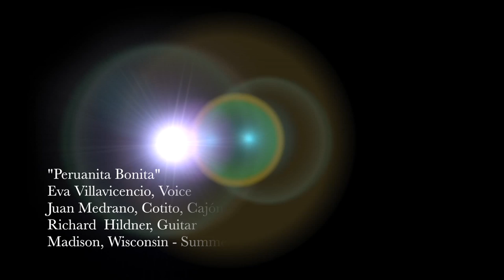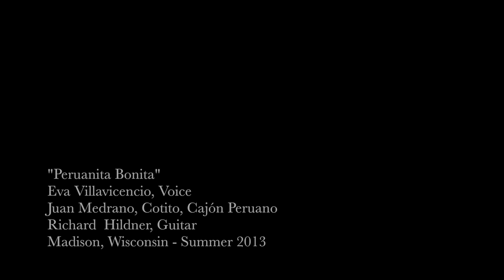Peruanita Bonita - EVA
PERU CRIOLLO
Featuring Masters Juan Medrano Cotito and Richard Hildner.
Summer 2013, Madison, Wisconsin USA
Voice: Eva Villavicencio Chang
Cajón Peruano-Percussion: Master Juan Medrano Cotito
Guitar: Master Richard Hildner

(Photos used from public domains for non commercial purpose. This video is not intended for commercial distribution).